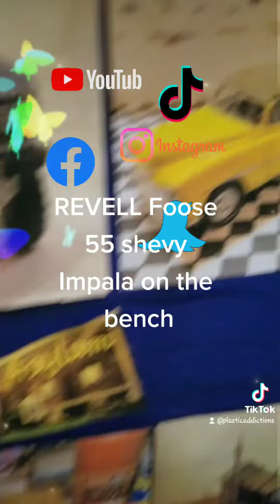FOOSE Revell 1965 Chevy Impala Build Started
This is the start of the 1965 foose revell chevy Impala come check out tje live builds. Plastic Addictions Anonymous on almost any social media Platforms
 PAA Studio. coming to a screen near you.. HAVE A AMAZING MEMORIAL DAY